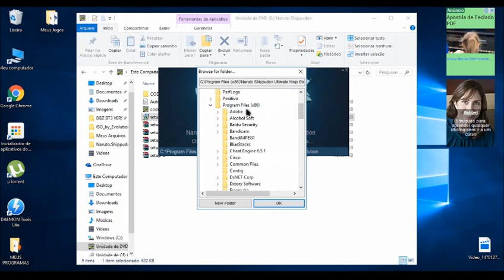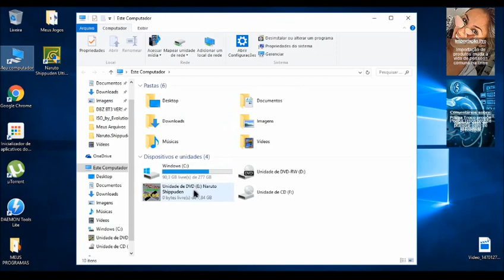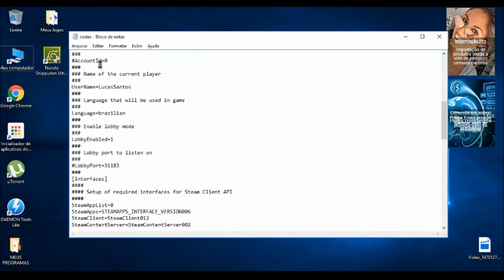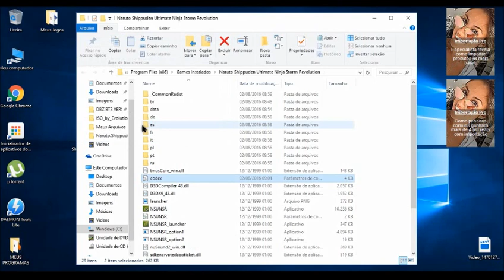Como Baixar e Instalar o Naruto Shippuden Ultimate Ninja Revolution Completo em PT-BR Para pc